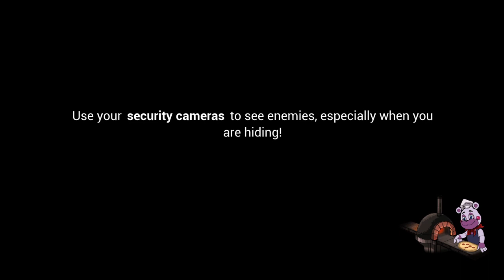I beat sundrop and moondrop fnaf (part 2)